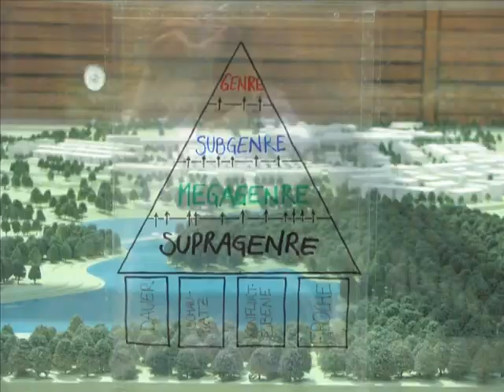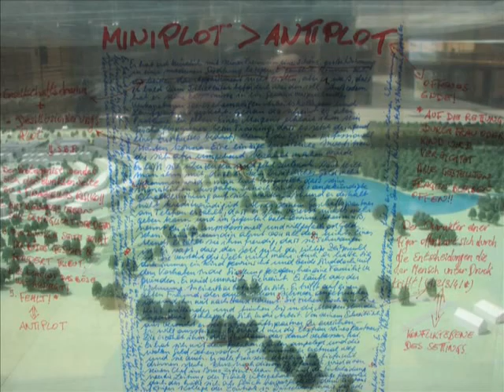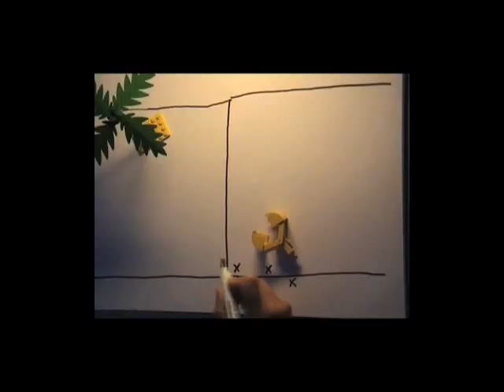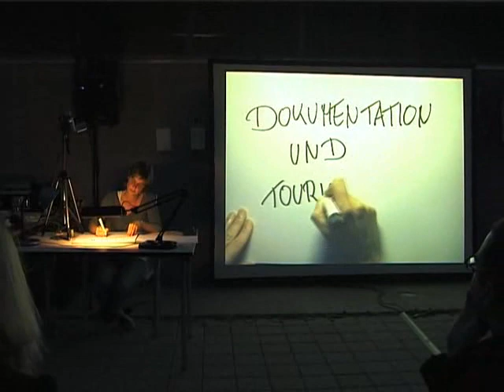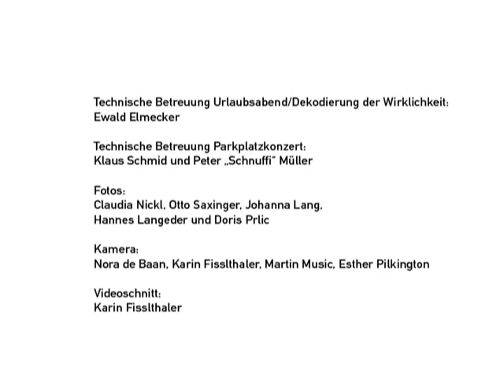zerlegt und verspielt solarCity (Kuratorin: Doris Prlic) - Festival der Regionen 2009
Dokumenation / Festival der Regionen - ortsspezifische Kunst und Kultur / zerlegt und verspielt - eine Veranstaltungsreihe zur spielerischen Umnutzung und Umdeutung des öffentlichen (Frei-)Raums im Rahmen des Festivals der Regionen 2009.

Beteiligte KünstlerInnen: Esther Pilkington, Daniel Ladnar, Stefanie Mold, Anna Hilti, Stefanie Thöny, Anita Zumbühl mit Nora de Baan, Johanna Kirsch, ekw14,90: Moke Klengel, Stoffl Rath, Marlies Stöger, Andre Tschinder, Leo Peschta und Gordan Savicic